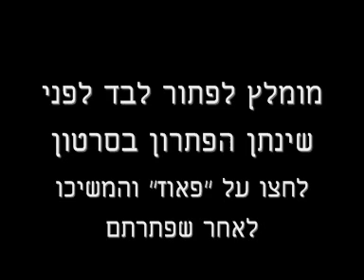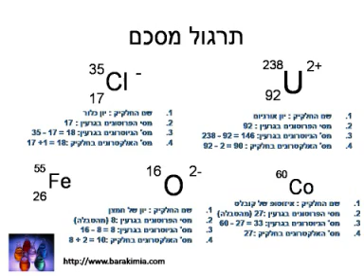מבנה האטום 4 - תרגול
מצגת המשך למבנה האטום 1,2,3
תרגול קריאה של סימולים כימיים
מס' מסה, מס' אטומי ומטען יונים